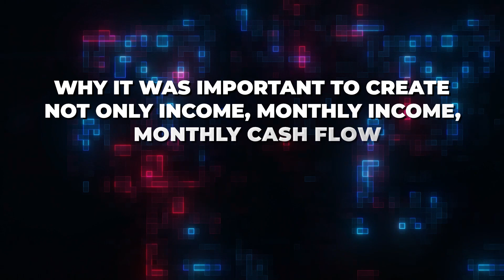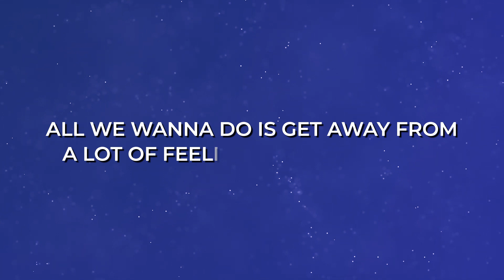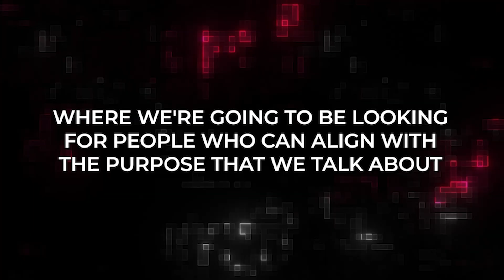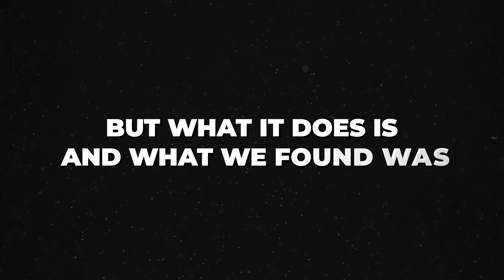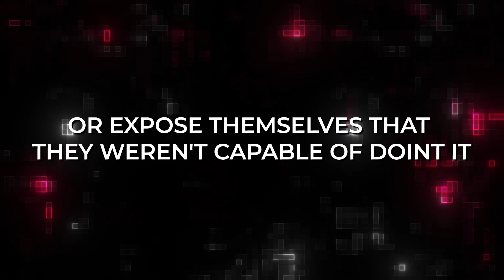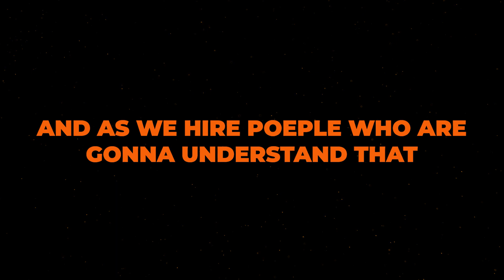P&C People: Insurance Recruiting, Hiring, Training, and Firing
Welcome to another insightful episode of the Insurance Dudes playbook!
Today, Craig Pretzinger delves into the crucial topic of building a high-functioning agency, the 3rd P that is, People!
Tune in as we talk about the intricacies of attracting, retaining, and empowering the right individuals who align perfectly with your agency's purpose and core values, and how the art of recruitment goes beyond resumes and qualifications!
Explore the game-changing interview techniques that not only evaluate skills but also uncover candidates' ethical compass, and learn how a structured approach to training and development can lead to higher employee satisfaction, longer retention, and quicker results for your agency.

Resources
Links to podcasts:
Social Channels:
Turn YOUR Insurance Team Into A Sales Machine!!